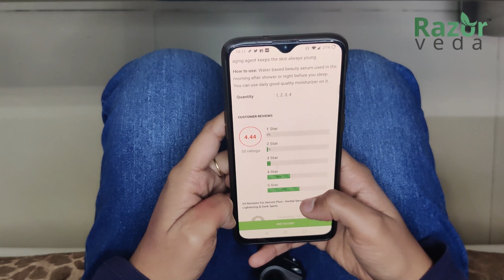इन सर्दियों मे चमकेगा चेहरा with Nurum Serum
Nurum Serum- Elixir for Skin
Nurum Serum is India's one and only water-based serum developed with the 7 best herbal extracts to give you the skin which was just in your imagination till now. Try this most wonderful serum for the Flawless Skin you deserve.

Key Benefits:

1.Makes skin tone even in all types of skins.
2.Reduces and controls hyperpigmentation.
3.Extremely effective in offering glow and fairness to the skin.
4.Excellent serum for anti-aging benefits rejuvenates dull, lackluster skin.
5.Gently exfoliate and acts as an antioxidant to prevent future damage.
6. Loaded with powerful 7 best herbal extracts for facial skin.
Nurum Plus is the one-stop solution for all your skin worries.

For more offers visit us: www. razorveda.in